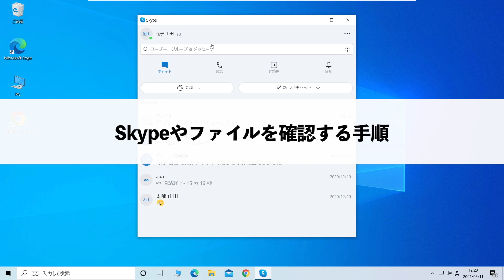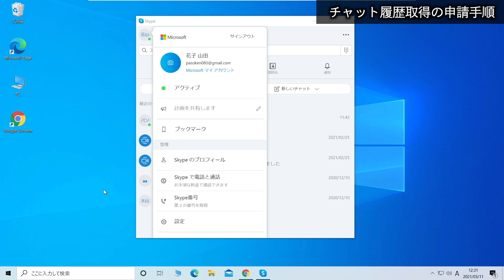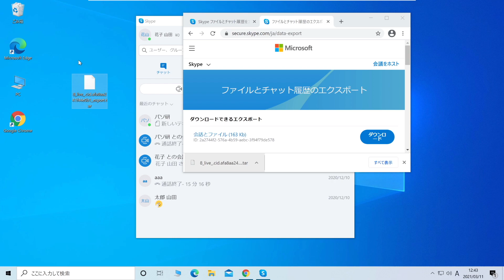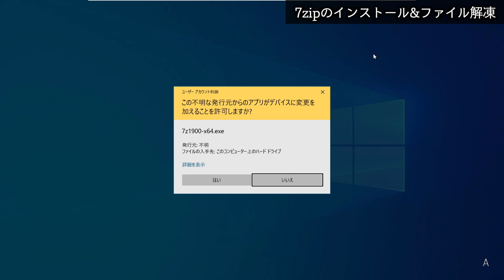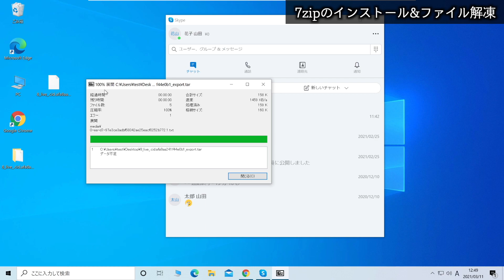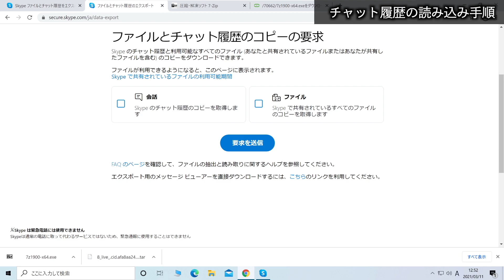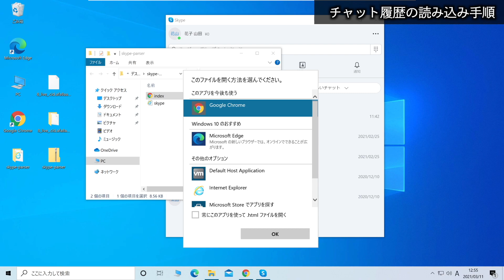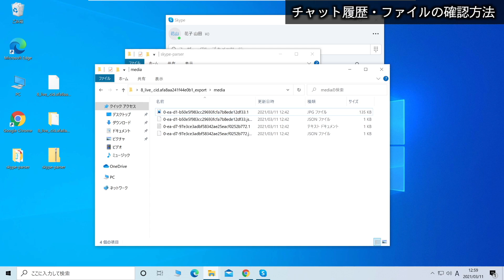【skypeの使い方】チャット履歴を確認する方法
【skypeエクスポートリンク】